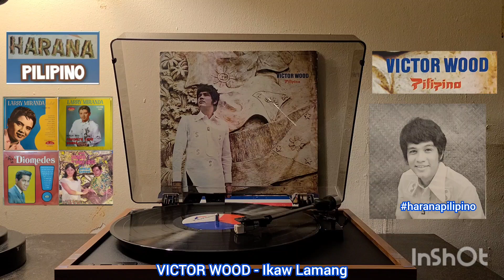VICTOR WOOD - Ikaw na Lamang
Singer: VICTOR WOOD - Ikaw na Lamang
Album: Pilipino
Format: Vinyl, Album, LP Stereo
Label: Mayon Records - TSP-5077
Released: 1973